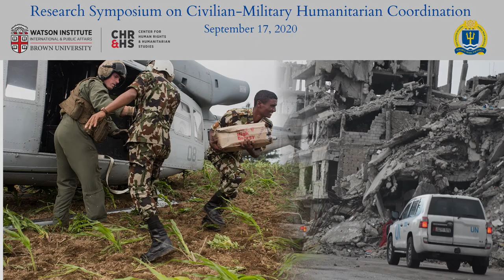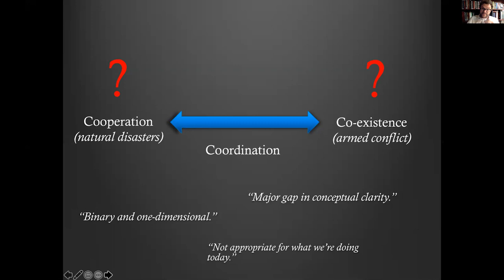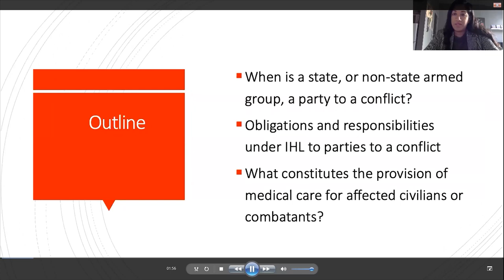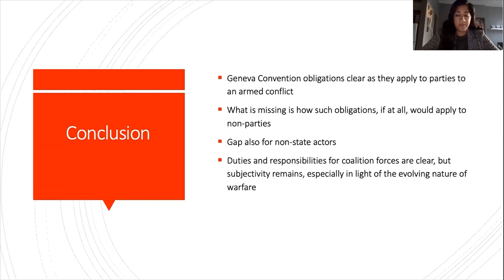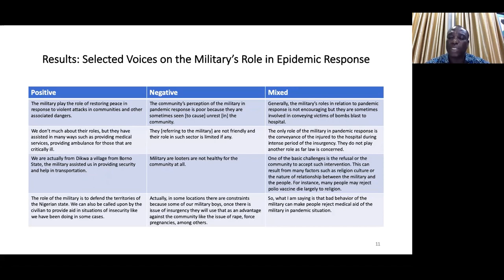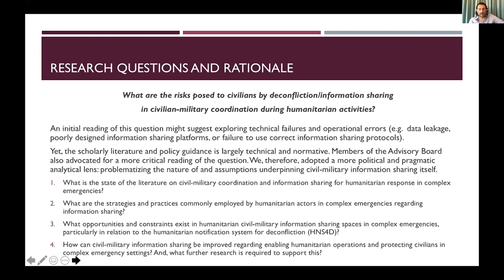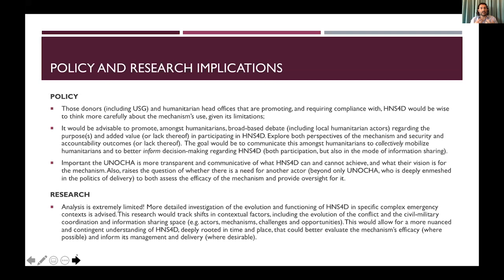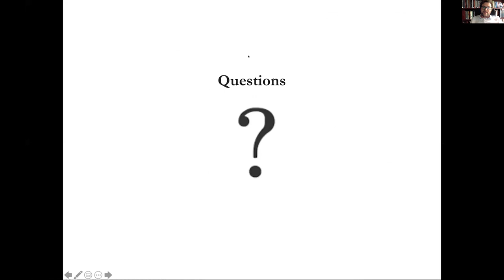Research Symposium on Civil-Military Humanitarian Coordination September 17, 2020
Hosted by Brown University’s Center for Human Rights and Humanitarian Studies and the U.S. Naval War College’s Humanitarian Response Program with support from the Carnegie Corporation of New York. This symposium presents cutting edge public health, social science, and legal research examining key questions regarding humanitarian civil-military coordination. This event was made possible through the generous support from the Naval War College Foundation, Carnegie Corporation of New York, and the R. Dudley Harrington, Jr. Charitable Foundation.